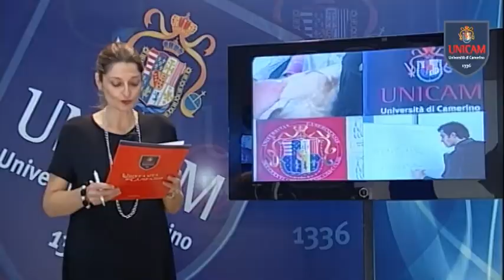GALASSICA FESTIVAL DELL’ASTRONOMIA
Dal 4 al 10 ottobre Unicam ospita la terZa edizione di Galassica, il Festival dell’Astronomia
Dal 4 al 10 ottobre, in contemporanea con la settimana mondiale dello spazio, Camerino ospiterà la terza edizione di Galassica, il Festival dell'Astronomia itinerante tutto marchigiano ideato dall’Associazione Nemesis Planetarium e realizzato quest’anno in collaborazione con l’Università di Camerino. Tema di questa edizione, che si terrà sia in presenza che on line, sarà “Spazio all’Umanità”, con attività, laboratori, conferenze, incontri per il pubblico di tutte le età. Unicam, oltre agli spazi, metterà a disposizione anche le competenze dei ricercatori e del personale del Museo delle Scienze